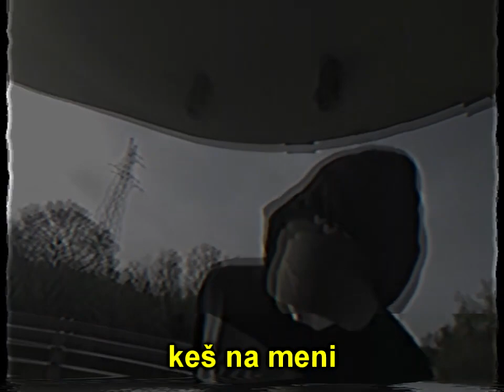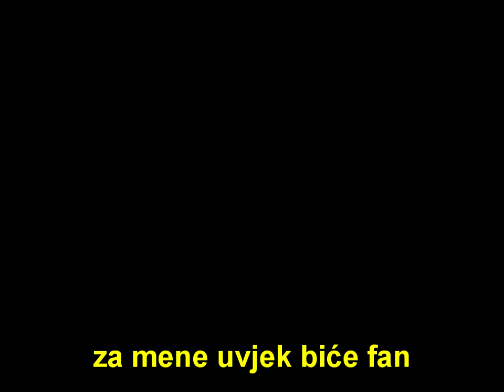merkat - patetik (video)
realno ovo je samo dva minuta mog djuskanja preko kul pjesme

prod. by @ogaaac
lyrics by @merkatovde
back vocals by @ilijabasa
shot by @yuiipurpp
edited by @merkatovde
thumbnail by @hgkosta